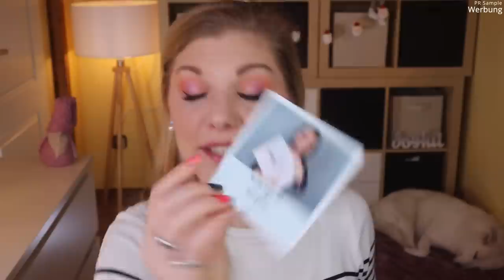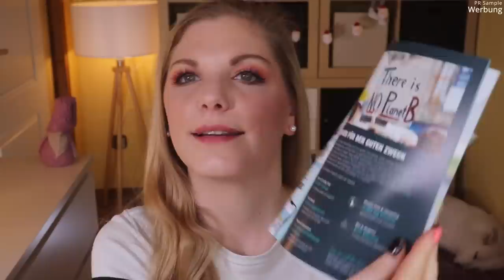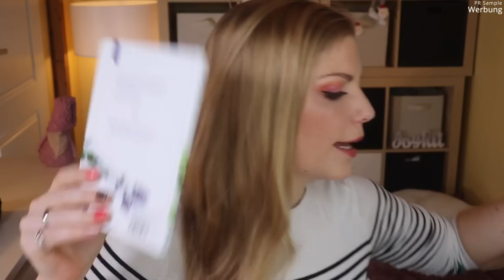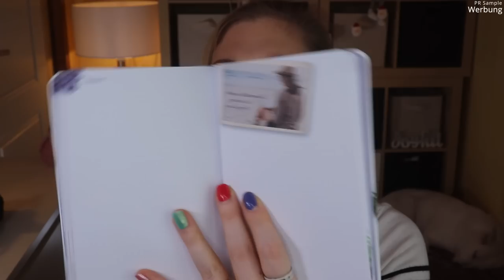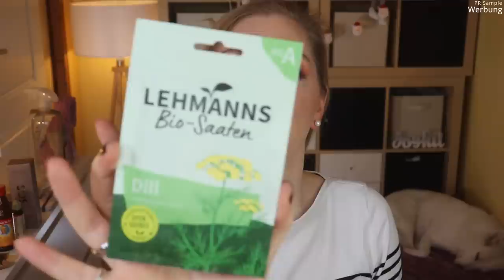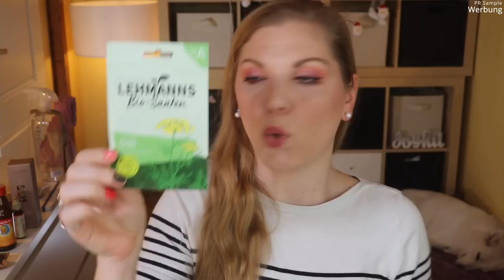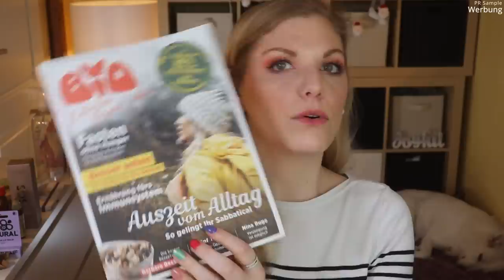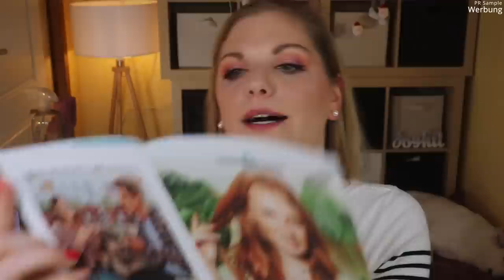Trend Raider Box Januar 2022 | Natural Power | Unboxing & Verlosung | Claudis Welt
Die TrendRaider Lifestylebox ist ab jetzt regelmäßig auf meinem Kanal zu sehen :)
Im Januar kommt sie mit dem Motto "Natural Power" - sie möchte uns natürliche Energie geben.
Das macht sie mit tollen Beautyprodukten, Haushalts- & Küchenprodukten, sowie allerlei Köstlichkeiten.

00:00 Was machen wir hier?
02:20 Erste Einblicke und das Motto
06:15 Spoiler für Februar
07:18 Turnbeutel
08:22 Groh Mein Tagebuch: (*)
10:35 Werz Amaranth Kekse
11:11 Madara SOS+ Creme: (I,*)
12:26 Rotbäckchen Mehrfruchtsaft
13:12 Nutripur Kichererbsen Snack
14:10 Vitamin Well Vitaminwasser
15:18 Koawach Koffein Riegel
16:05 Blaue Helden Allzweckreiniger Set
17:53 Bach Original Bachblüten: (*)
18:45 Lehmann Bio-Saaten Dill
19:33 Luvos Bio-Reinigungsmaske: (*)
20:26 bee natural Lipbalm
21:10 Ein bisschen Werbung
22:52 Biomagazin
24:14 Greendor Festes Deo: (*)
24:50 Alternativprodukte
25:13 Mein Fazit

♡ Schreibe mir einen lieben Kommentar unter dieses Video mit POWER

Liebe Grüße
Claudi